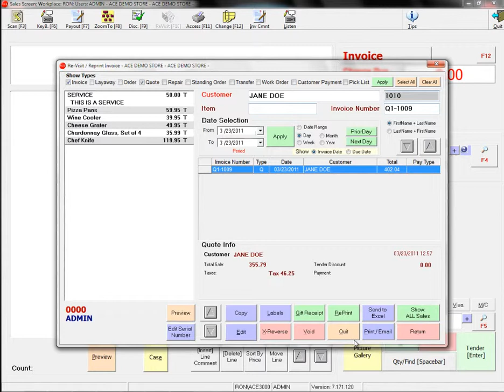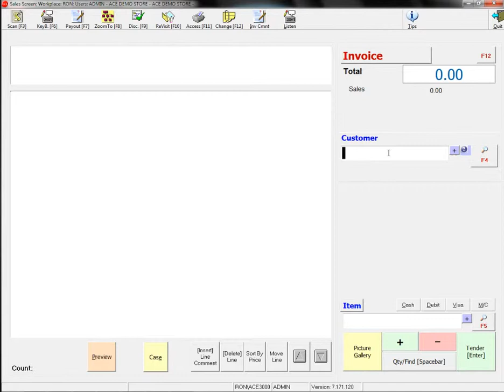Sales Quotes in ACE Retail POS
This video shows how to change an invoice into a sales quote in ACE.